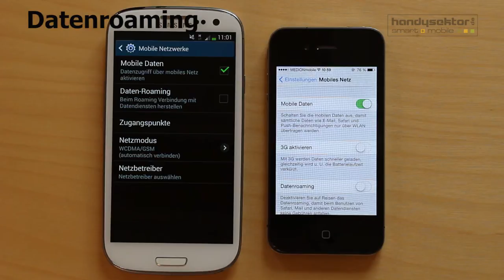Handysektor How to - Datenroaming ausschalten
Handysektor zeigt euch wie ihr die Funktion des Datenroaming auf Android- oder iOS-Geräten ausschalten könnt.